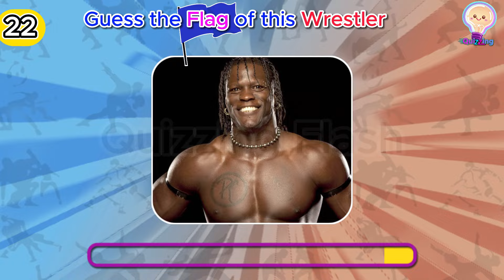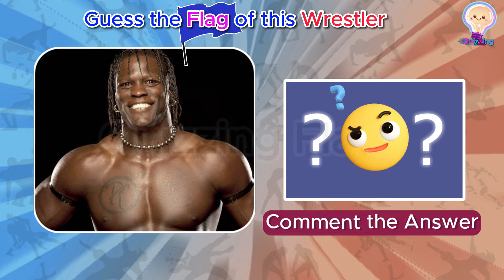Guess Nationality of WWE Superstars Quiz | Pick the Flag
Guess the nationality of wwe superstars. Guess the flag of wwe superstars.

Pick the correct Flag of WWE Superstars.